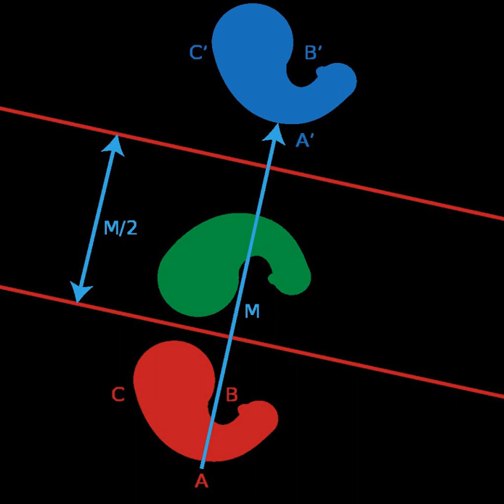Mirror plane | Wikipedia audio article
00:02:29 1 Construction
00:03:41 2 Properties
00:04:59 3 Reflection across a line in the plane
00:06:51 4 Reflection through a hyperplane in in/i dimensions
00:10:37 5 See also

- Socrates

SUMMARY
In mathematics, a reflection (also spelled reflexion) is a mapping from a Euclidean space to itself that is an isometry with a hyperplane as a set of fixed points; this set is called the axis (in dimension 2) or plane (in dimension 3) of reflection. The image of a figure by a reflection is its mirror image in the axis or plane of reflection. For example the mirror image of the small Latin letter p for a reflection with respect to a vertical axis would look like q. Its image by reflection in a horizontal axis would look like b. A reflection is an involution: when applied twice in succession, every point returns to its original location, and every geometrical object is restored to its original state.
The term reflection is sometimes used for a larger class of mappings from a Euclidean space to itself, namely the non-identity isometries that are involutions. Such isometries have a set of fixed points (the "mirror") that is an affine subspace, but is possibly smaller than a hyperplane. For instance a reflection through a point is an involutive isometry with just one fixed point; the image of the letter p under it
would look like a d. This operation is also known as a central inversion (Coxeter 1969, §7.2), and exhibits Euclidean space as a symmetric space. In a Euclidean vector space, the reflection in the point situated at the origin is the same as vector negation. Other examples include reflections in a line in three-dimensional space. Typically, however, unqualified use of the term "reflection" means reflection in a hyperplane.
A figure that does not change upon undergoing a reflection is said to have reflectional symmetry.
Some mathematicians use "flip" as a synonym for "reflection".